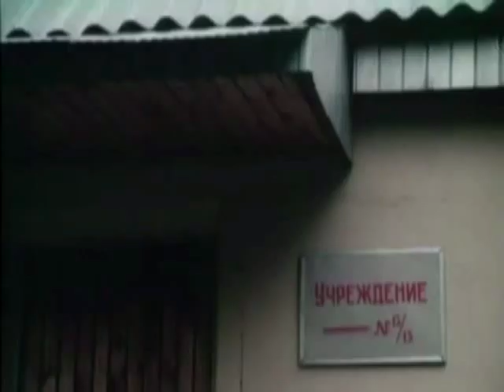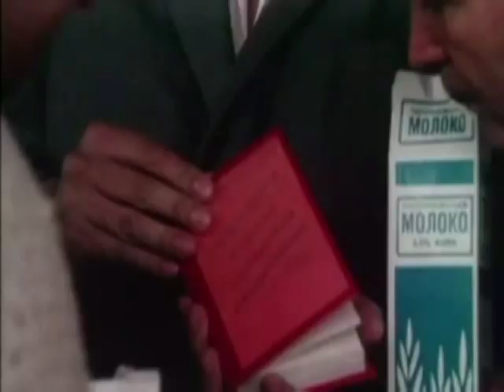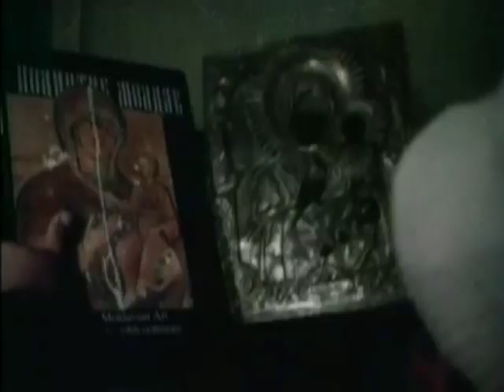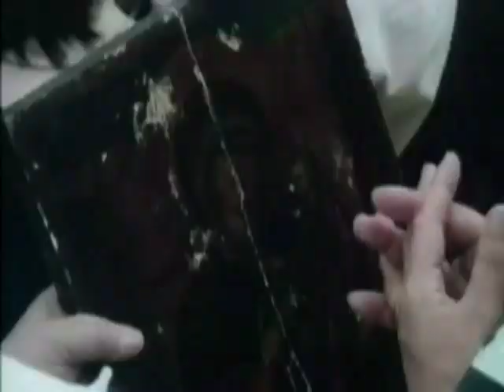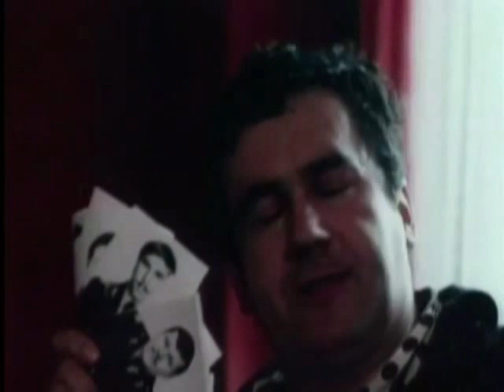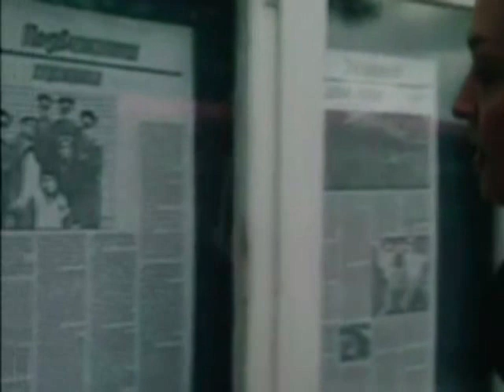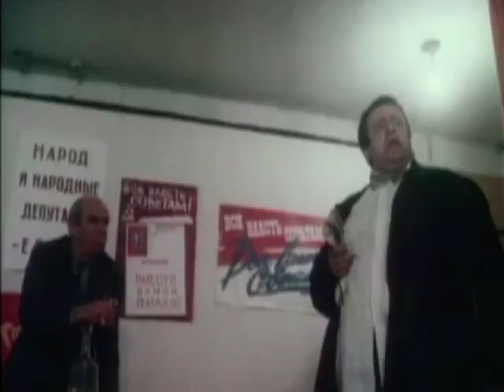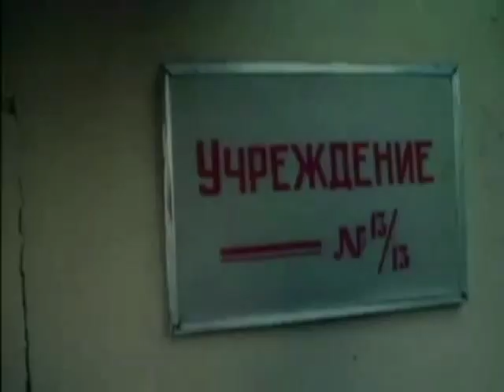Ностальгия: Комедии 90 х_ "Аферисты"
90-ые годы - развал Союза,крах экономики,расцвет бандитизма,коррупции.Это противоречивое время не могло не затронуть и кинематограф. Время переоценки ценностей.Время нестабильной политической и экономической обстановки.Но кино не умерло,тем более комедийное.Кино остро реагировало на реалии того периода.Да фильмы того времени были не такими популярными как прежде,можно сказать "одноразовыми".Но тем более сейчас (15-20 лет спустя) интересно их заново пересмотреть,вспомнить "лихие 90-е",переосмыслить,переоценить,ну уж и конечно помеяться...  и может даже  над собой.

"Аферисты"(1990) - Забавные приключения трех жуликов: Рубика, Маруси и Филимона, промышляющих в поисках икон и выдающих себя попеременно за артистов, художников или искусствоведов...
                                                                             Режиссер Всеволод Шиловский; В главных ролях:Станислав Садальский,Мамука Кикалейшвили,Всеволод Шиловский,Римма Маркова,Михаил Rокшенов,Нина Русланова,Наталья Крачковская,Лев Борисов,Евгений Весник,Роман Филиппов